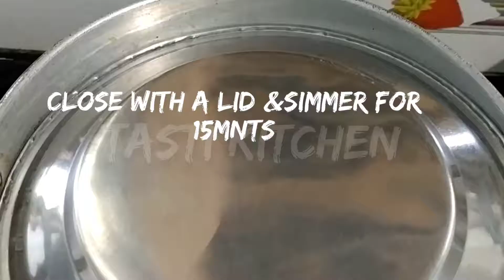Menthi Kura Pulusu Curry || మెంతికూర టమాటో పులుసు కూరను ఇలా ఈజీగా చేసుకోండి చాల రుచిగా ఉంటుంది.